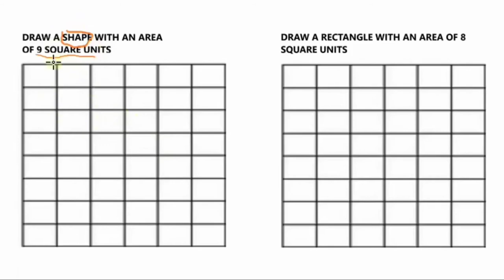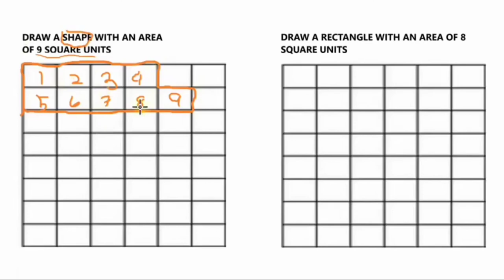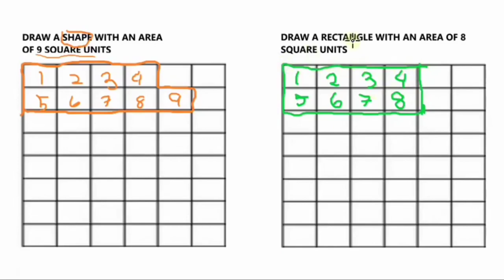Creating Shape in a Graph w/ Given Area | Tagalog | Intro to Area and Parameter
Area is the quantity that expresses the extent of a two-dimensional region, shape, or planar lamina, in the plane. Surface area is its analog on the two-dimensional surface of a three-dimensional object. Area can be understood as the amount of material with a given thickness that would be necessary to fashion a model of the shape, or the amount of paint necessary to cover the surface with a single coat. In mathematics, a unit square is a square whose sides have length 1. Often, the unit square refers specifically to the square in the Cartesian plane with corners at the four points (0, 0), (1, 0), (0, 1), and (1, 1).

Weisstein, Eric W. "Area". Wolfram MathWorld. Archived from the original on 5 May 2012. Retrieved 3 July 2012.